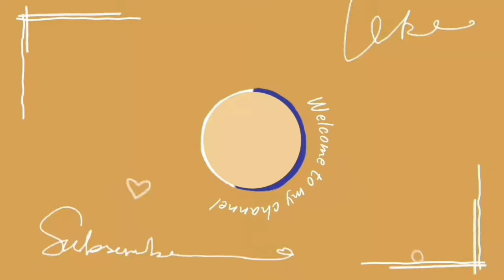Bande dogleya nu dena e award lazmi (Official video) Korala maan | New punjabi song 2023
Bande dogleya nu dena e award lazmi
Bande dogleya nu dena e award lazmi song
Bande dogleya nu dena e award lazmi status
Bande dogleya nu dena e award lazmi ringtone
Bande dogleya nu dena e award lazmi lyrics
Bande dogleya nu dena e award lazmi korala maan
Bnde doglya nu dena e award lazmi
Bnde doglya nu dena e award lazmi korala maan
Bnde doglya nu dena e award lazmi song
Bnde doglya nu dena e award lazmi status
Bnde doglya nu dena e award lazmi official video
Bande dogleya nu dena award lazmi
Bande dogleya nu dena award lazmi korala maan
Bande dogleya nu dena award lazmi full song
Bande dogleya nu dena award lazmi status
Bande dogleya nu dena award lazmi reaction

Bande Dogleya Nu Dena Aee Award Lazmi
Bande Dogleya Nu Dena Aee Award Lazmi song
Bande Dogleya Nu Dena Aee Award Lazmi status
Bande Dogleya Nu Dena Aee Award Lazmi lyrics
Bande Dogleya Nu Dena Aee Award Lazmi official video
Bande Dogleya Nu Dena Aee Award Lazmi korala maan
Bande Dogleya Nu Dena Aee Award Lazmi new song
Bande Dogleya Nu Dena Aee Award Lazmi ringtone
Bande Dogleya Nu Dena Aee Award Lazmi reaction
Bande Dogleya Nu Dena Aee Award Lazmi hd video

Song Info:

Song:Award
Singer(s):Korala Maan
Musician(s):Desi Crew
Lyricist(s):Korala Maan

lyrics -

Tura Aap Naa Te Dosh Dass Paira Da Kyun
Maare Apna Te Dosh Dass Gaira Da Kyun
Mere Haase Naal Hasse Par Roye Taa Nahi
Si Main Apna Banaya Par Hoye Taa Nahi

Oh Maran Toh Pehla Pehla Karke Main Jane
Kamm Zindagi Ch Ikk Do Mahan Kitte Jange

Bande Dogleya Nu Dena Ae Award Lazmi
Wich Apne Vi Kayi Sanman Kitte Jange

Bada Mitha Mitha Bolde Aa Zehara Warge
Maadi Neet De Ni Bheede Saale Shehara Warge
Sir Te Wahai Baitha Kayi Sala Toh
Unjh Haige Nahi Sige Jatt De Ni Paira Warge

Watt Apne Ne Laya Kude Kara Kiven
Unjhi Paadi Akhbaar Kude Kara Kiven
Maarta Wagana Koi Dukh Nai Si Hona
Vaar Apne Da Peeth Te Ni Jara Kiven

Oh Ikk Adha Paap Maaf Hoju Jatt Da
Sari Zindagi Ch Bade Kude Daan Kitte Jange

Oh Khara Khura Barat Ke Jali Kar Dinde Ne
Ujada Jeha Haal Maade Maali Kar Dinde Ne
Oh Chmache Je Hon Bhare Bhande Wich Kude
Hauli Hauli Karke Ni Khali Kar Dinde Ne

Oh Enna Vi Tu Hunn Vi Niyana Dilan
Wicho Chor Kalle Shada Aala Baana Dilan
Thokaran Toh Bach Jega Gall Meri Man Je
Hauli Hauli Hojega Siyana Dilan

Oh Listan Ch Naam Kude Bade Kar Likhe
Piche Chadne Ni Sare Hi Biyaan Kitte Jange

Oh Ikk Do Nu Dena Punn Taab Laike Aavange
Bolna Ni Maada Neet Saaf Laike Aavange
Oh Koi Pareshani Na Ni Raah Wich Hoje
Oh Red Carpet Utto Aap Laike Aavange

Oh Zali Ni Koi Jehda Naahi Aam Kude
Tu Vi Saddi Je Koi Rehge Mehmaan Kude
Oh Intzam Sara Kude Maan Tera Kude
Korale Wich Hoje Bhave Shaam Kude

Oh Hiq Da Badhake Sige Baal Kude Rakhe
Hunn Dokheya De Utto Kurbaan Kitte Jange